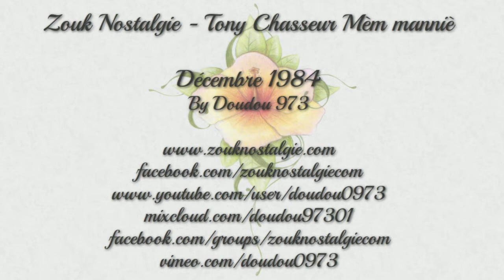[HD 720p] ZOUK NOSTALGIE - TONY CHASSEUR Mèm manniè Décembre 1984 By DOUDOU 973 - DJ ISSSSALOP'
Extrait de l émission de fin d année intitulée " Bonne fête la télé , 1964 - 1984 " diffusée en direct sur RFO en Décembre 1984 présentée par MARIE JOSE ALIE et GERAUD AMBROISINE ou différents artistes étaient présents : CURTIS LOUISAR , MARIUS PRIAM , MARLENE JEAN , FRANCISCO , MAX RANSAY , RALPH THAMAR , MISTER LOF , TONY CHASSEUR , ROGER DORWLING CARTER , GISELE BAKA , MICHEL THIMON , JEAN PHILIPPE MARTHELY et ALEX BILON
Orchestre dirigé par JACKY BERNARD